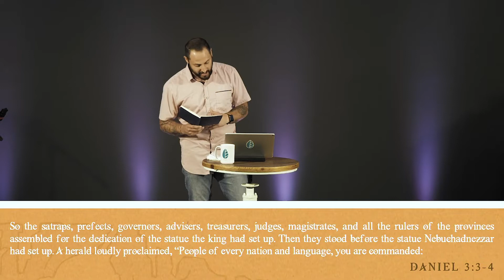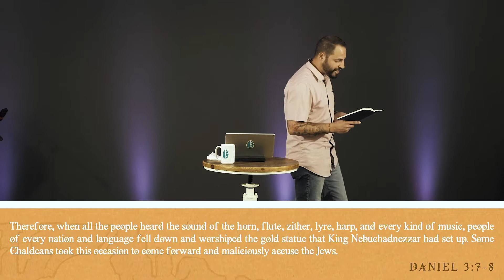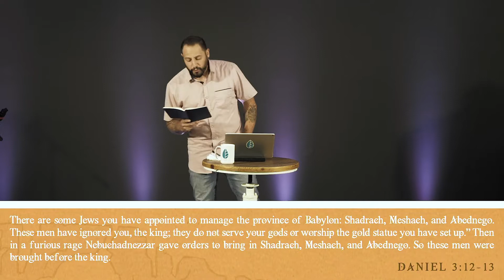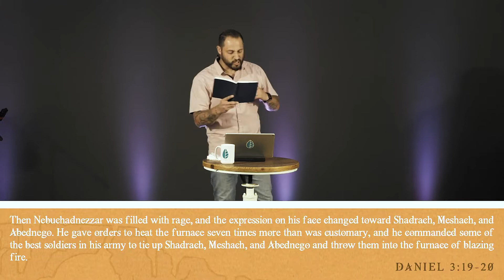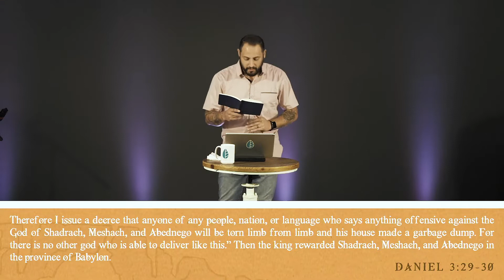Daniel 3 • Worship • Joel McCarty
New Eden Church • August 28, 2022 • Meshach, Shadrach, and Abednego are faced with a decision. When offered with the opportunity to worship a false god, they choose to place their hope in the God of Israel at the expense of their own life. In this case, they are delivered from the fiery furnace. But what about when life doesn't pan out? What does our worship look like in those moments?